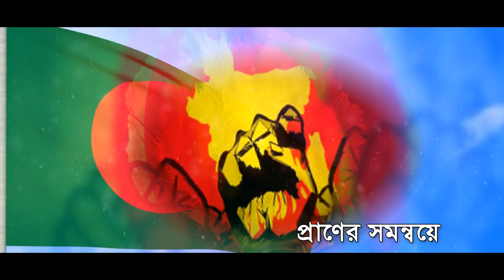Kanhopa Theke || কাহ্নপা থেকে || Subir Nandi || Ekusher Bangla Gaan || Maksud Jamil Mintu | G Series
Song : Kanhopa Theke Lalon Fakir
Singer : Subir Nandi
Lyric : Mohammad Rafiquzzaman
Tune & Music : Maksud Jamil Mintu
Special Thanks : Mustafa Kamal Syed (Ntv)
Language : Bangla
Label : Agniveena

GSeriesMusic Agniveena, G Series, Hd, 4K,